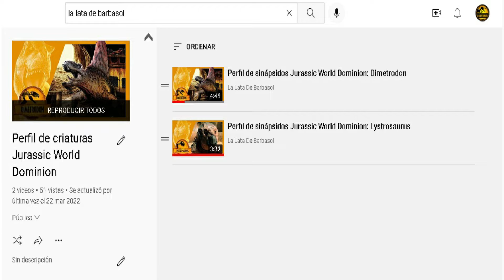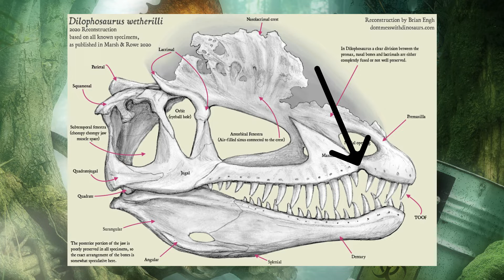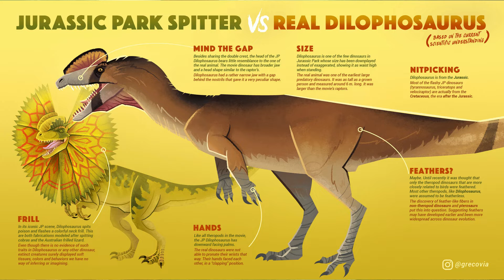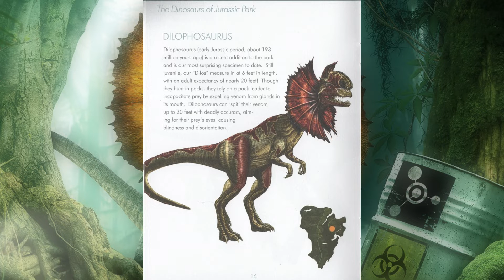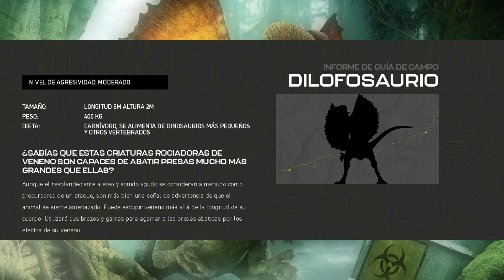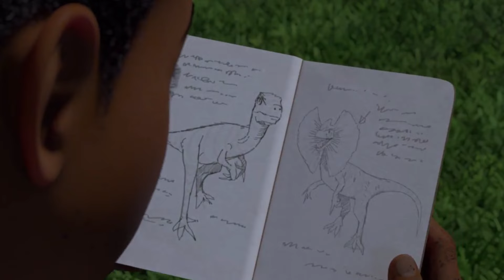Perfil de Dinosaurios Jurassic World: DILOPHOSAURUS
En el video perfil de hoy hablaremos de dilophosaurus, en un contexto paleontológico y su participación en la saga jurassic park y jurassic world